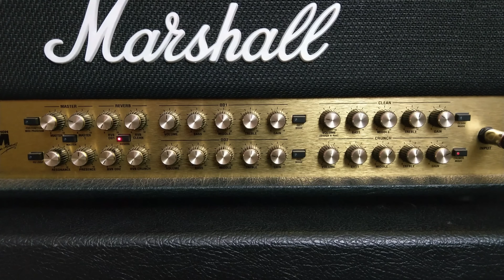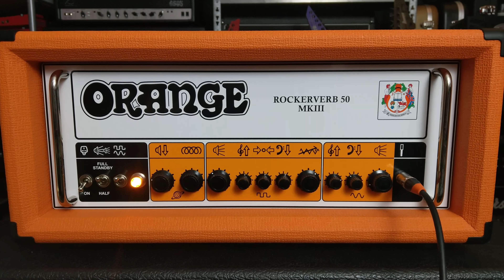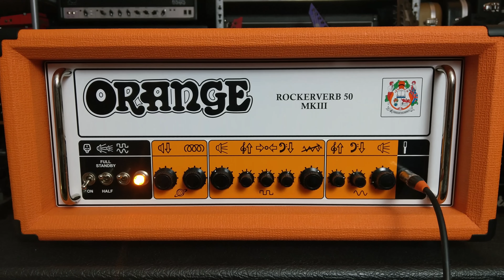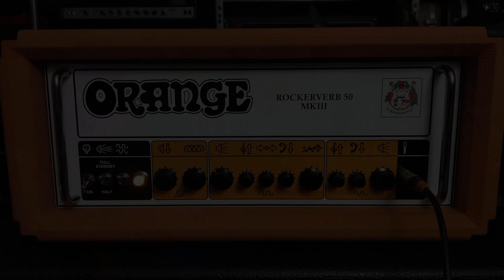BIG Amp Comparison! (Rockerverb vs JVM410H vs Dual Rectifier vs 6505)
Timecodes:
00:00 Introduction
02:45 Orange Rockerverb 50 MKIII Clean Tone
03:38 Marshall JVM410H Clean Tone
04:31 Mesa Boogie Dual Rectifier Clean Tone
05:25 Peavey 6505 Clean Tone
06:31 Clean Tone ISOLATED A/B Comparison
07:29 Clean Tone ISOLATED A/B Comparison (Same IR)
08:54 Orange Rockerverb 50 MKIII Crunch Tone
09:56 Marshall JVM410H Crunch Tone
10:58 Mesa Boogie Dual Rectifier Clean Tone
12:01 Peavey 6505 Crunch Tone
13:09 Crunch Tone ISOLATED A/B Comparison
14:15 Crunch Tone ISOLATED A/B Comparison (Same IR)
15:46 Orange Rockerverb 50 MKIII Heavy Rock Passive Tone
16:46 Marshall JVM410H Heavy Rock Passive Tone
17:45 Mesa Boogie Dual Rectifier Heavy Rock Passive Tone
18:45 Peavey 6505 Heavy Rock Passive Tone
19:51 Heavy Rock Passive Tone ISOLATED A/B Comparison
20:55 Heavy Rock Passive Tone ISOLATED A/B Comparison (Same IR)
22:25 Orange Rockerverb 50 MKIII Baritone Metal Active Tone
23:26 Marshall JVM410H Baritone Metal Active Tone
24:27 Mesa Boogie Dual Rectifier Baritone Metal Active Tone
25:27 Peavey 6505 Baritone Metal Active Tone
26:34 Baritone Metal Active Tone ISOLATED A/B Comparison
27:40 Baritone Metal Active Tone ISOLATED A/B Comparison (Same IR)
28:40 Conclusion